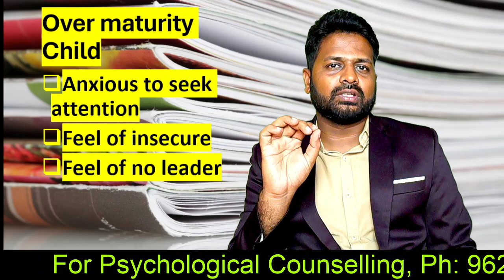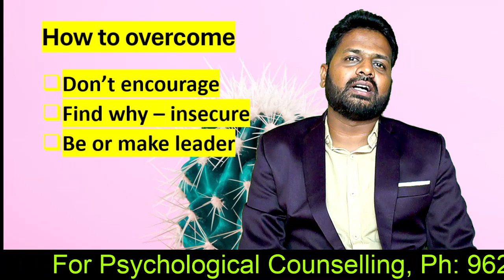என் பசங்க Over maturity ஆ நடந்துகுராங்க தப்பா over maturity child right parenting